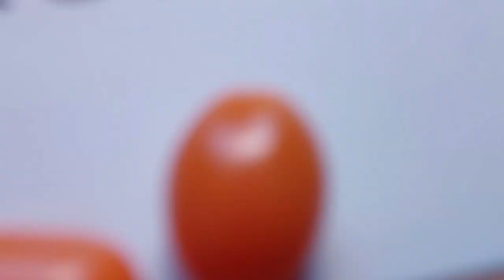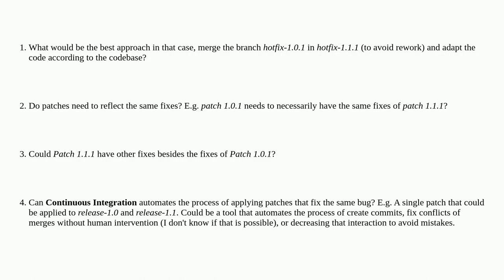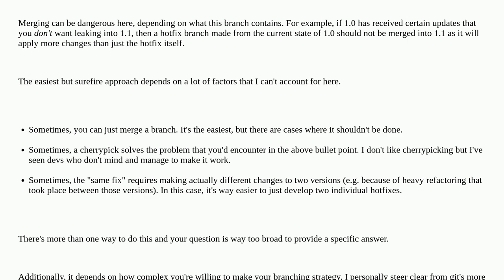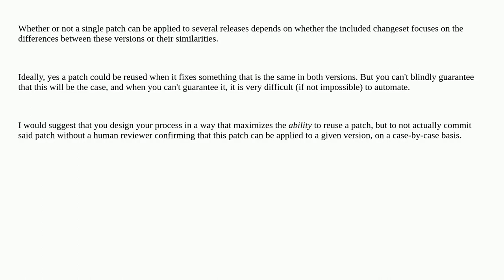Softwareengineering: Can 1.0.1 be "applied" in 1.0.0 and in 1.1.0?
Can 1.0.1 be "applied" in 1.0.0 and in 1.1.0?

A special thanks goes out to the community

  software-patches gitflow git continuous-integration antibugging